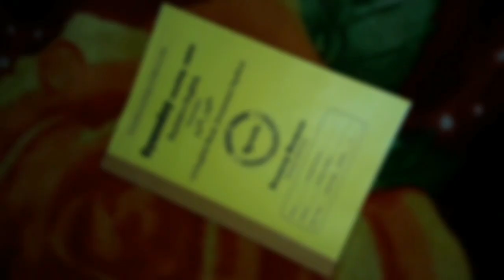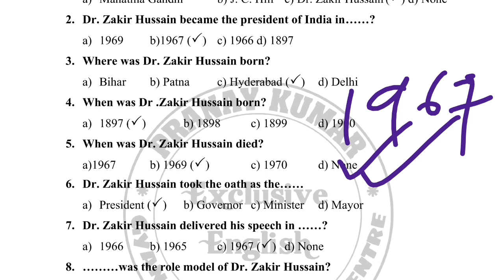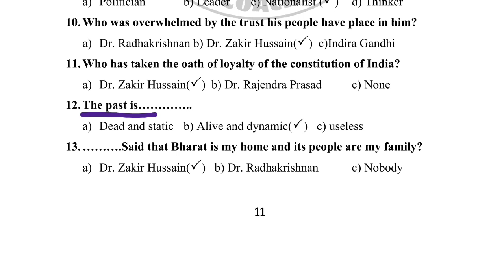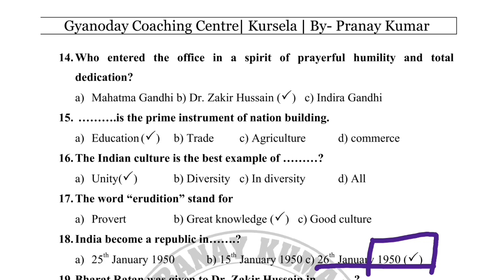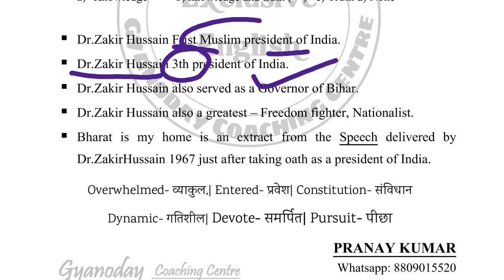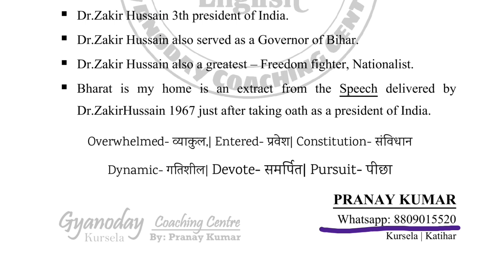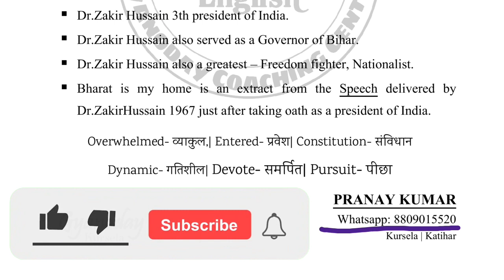Bharat is my home vvi objective question answer for 12th class Bihar board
Bharat is my home written by Dr. Zakir Hussain for class 12th VVI objective question answer in hindi Rainbow part-2,  (Prose) Section.

𝐆𝐲𝐚𝐧𝐨𝐝𝐚𝐲 𝐂𝐨𝐚𝐜𝐡𝐢𝐧𝐠 𝐂𝐞𝐧𝐭𝐫𝐞
ᴷᵘʳˢᵉˡᵃ ⁻ ᴷᵃᵗᶦʰᵃʳ

+2 Bᴏᴏᴋs, Gʀᴀᴍᴍᴀʀ & Sᴘᴏᴋᴇɴ

ज्ञानोदय कोचिंग सेंटर कुर्सेला का एक उत्तम
शैक्षणिक संस्थान है। यहां पर इंटर व बीए-बीएससी की पढ़ाई होती है। एक सुनहरा मौका विद्यार्थियों के लिए जहां ऑनलाइन और ऑफलाइन की सुविधाएं उपलब्ध हैं, साथ ही साथ बेहतरीन नोट्स व प्रैक्टिस बुक के साथ फाउंडेशन और टारगेट बैच भी करवाया जाता है एडमिशन की प्रक्रिया जारी.

[Join pranay sir on Social Media]